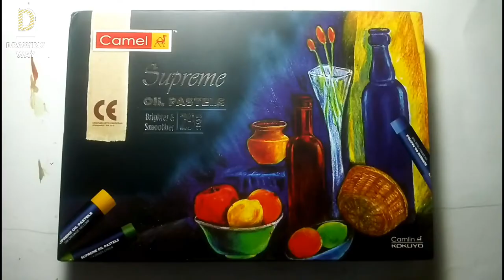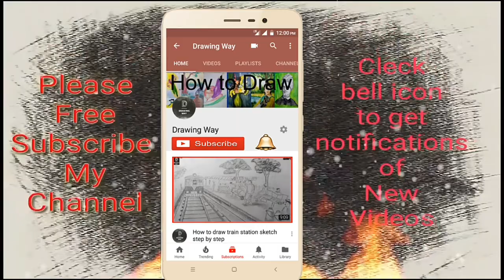How to draw a thirsty crow scenery step by step with oil pastels